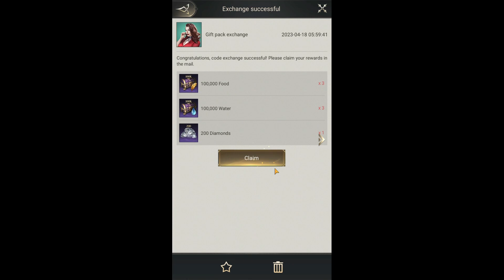New Weekly Gift 🎁 Code Nations of Darkness || 18th April 2023